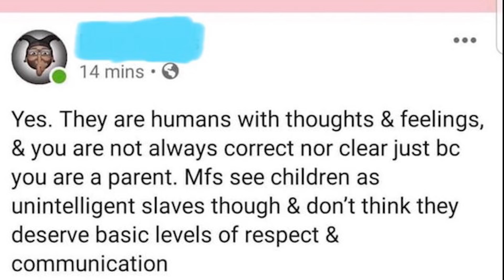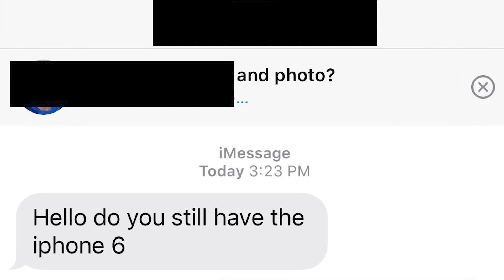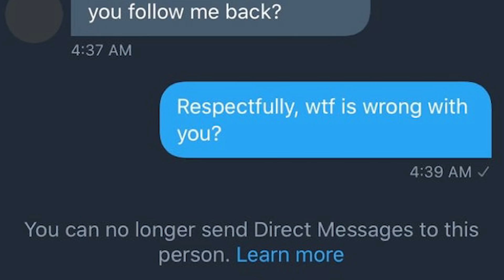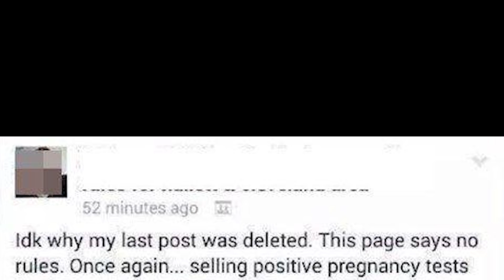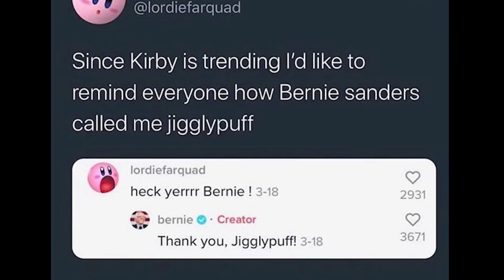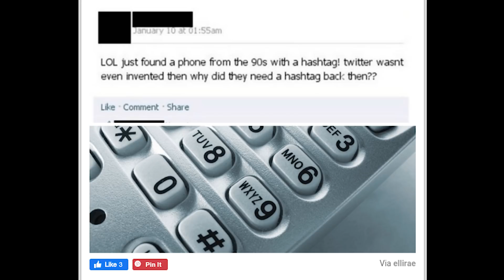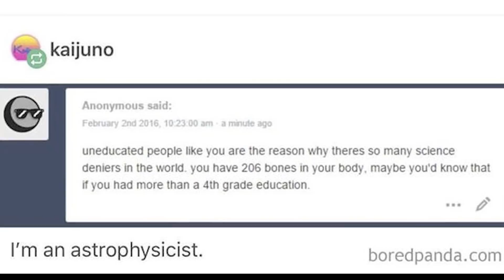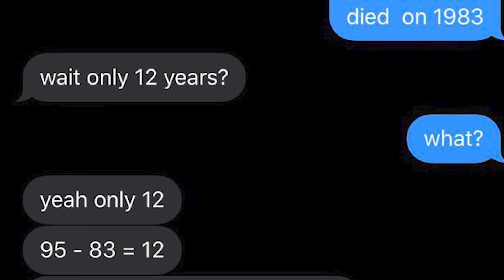r/facepalm Best Posts #26